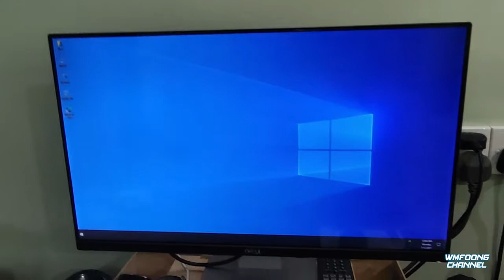Organize confusion cable in computer case within 30 minutes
To manage nicely and hide those all mess up cabling on PSU as shown PSU installed wrongly as previously to correct all cable on the desktop try hide cable.

30分钟内整理好电脑机箱内的混淆线
为了很好地管理并隐藏 PSU 上所有乱七八糟的布线，如之前所示 PSU 安装错误以纠正桌面上的所有线缆，请尝试隐藏线缆。

Susun kabel kekeliruan dalam casing komputer dalam masa 30 minit
Untuk mengurus dengan baik dan menyembunyikan semua kabel yang tidak kemas di PSU seperti yang ditunjukkan PSU dipasang dengan salah seperti yang sebelumnya untuk membetulkan semua kabel di desktop cuba sembunyikan kabel.